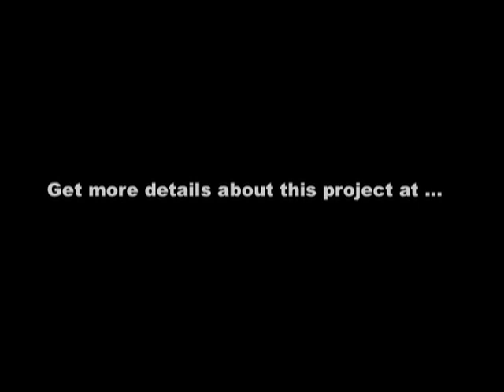Beach Theme Bathroom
A beach theme bathroom can look stunning if done correctly. AsktheDecorator.com host Meghan Carter shares tips for creating a relaxing, casual, beachy feel while preventing your beach bathroom or beach house theme bathroom from turning tacky.